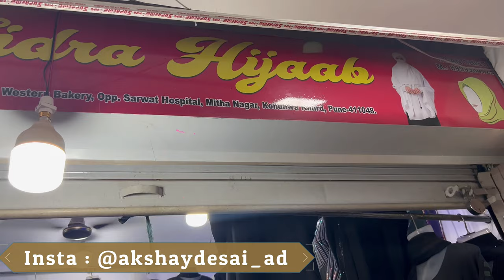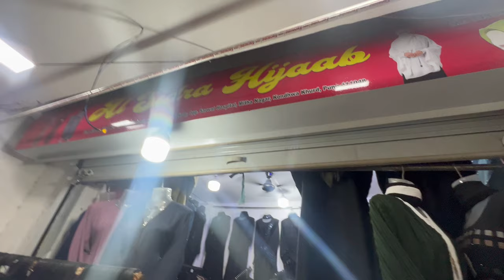MANUFACTURERS AND WHOLESALERS OF ABAYA AND BORKA DRESSES IN PUNE || NEW COLLECTION RAMADAN 2023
80+ DECORATION SHIVJAYANTI 2020 PUNE